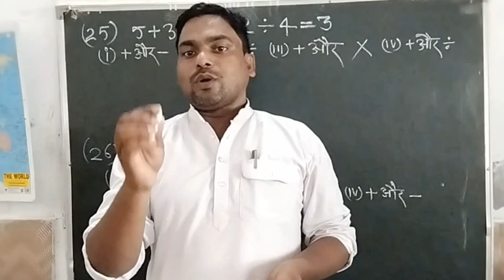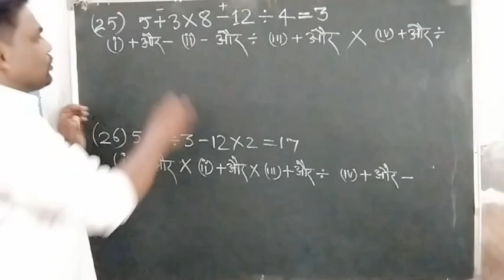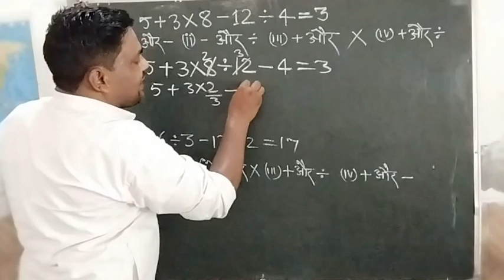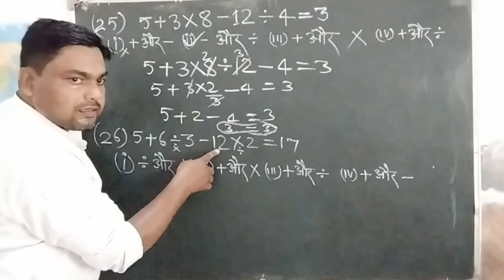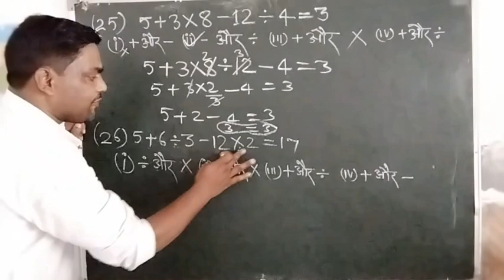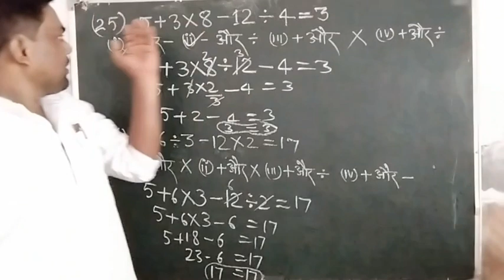राष्ट्रीय आय एवं योग्यता आधारित छात्रवृत्ति परीक्षा कक्षा 8 || nmms exam paper 2023